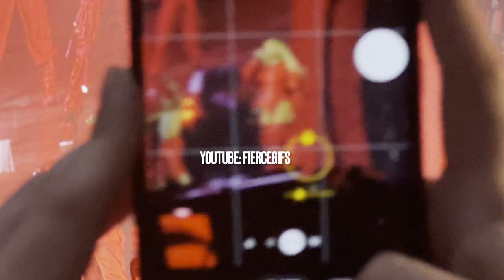Beyhive Pit: Blue Ivy SLAYS Amsterdam stage live with Beyoncé - Renaissance World Tour